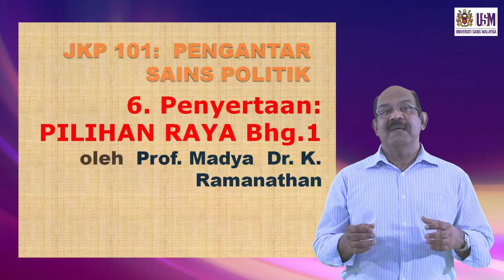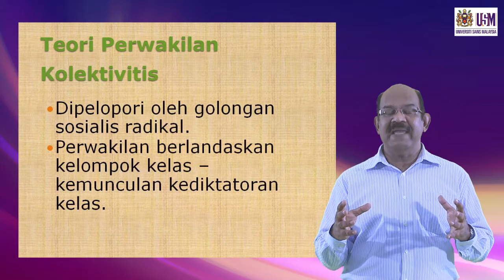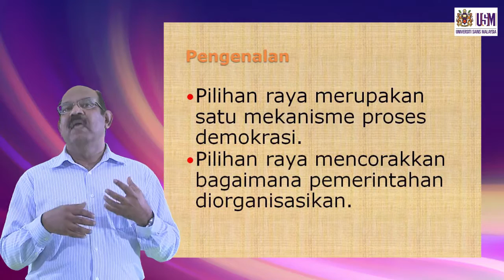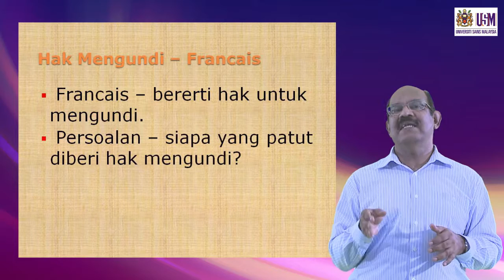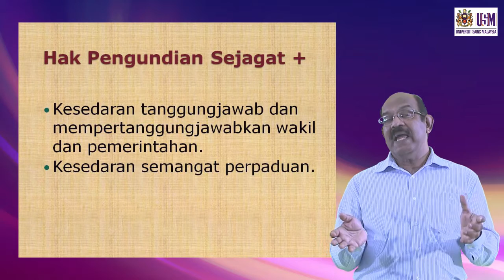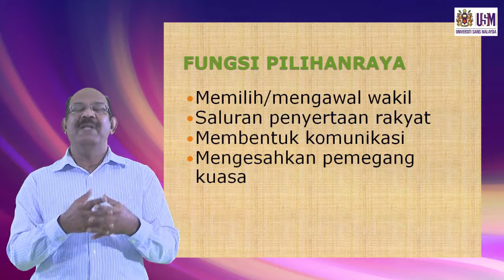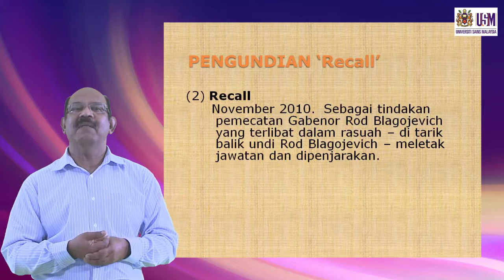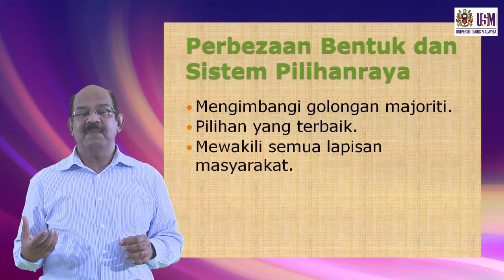JKP 101 Penyertaan: Pilihan Raya Bahagian 1